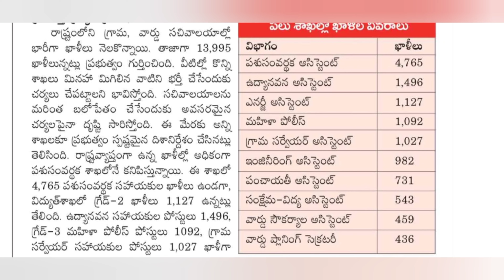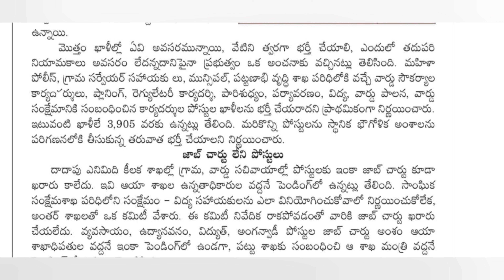Ap Grama Sachivalayam Notification 2023 Latest News Today | Ap Grama Ward Sachivalayam Jobs2023 News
Ap Grama Sachivalayam Notification 2023 Latest News Today | Ap Grama Ward Sachivalayam Jobs 2023 News Today

Ap Grama Ward Sachivalayam Notification 2023
Ap Grama Ward Sachivalayam Jobs 2023
Ap Grama Ward Sachivalayam Syllabus Topics Vide 2023 in Telugu
Ap Grama Ward Sachivalayam Notification 2023 Latest News Today
Ap Grama Ward Sachivalayam Jobs
Ap Grama Ward Sachivalayam Notification 2023 Panchayat Secretary Welfare And Education Assistant Ward Secretary Mahila Police ANM